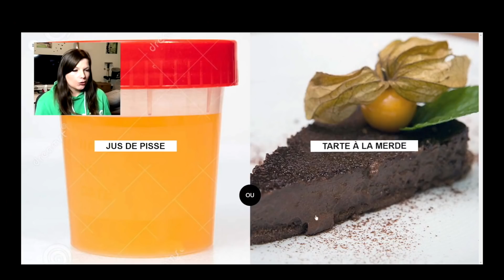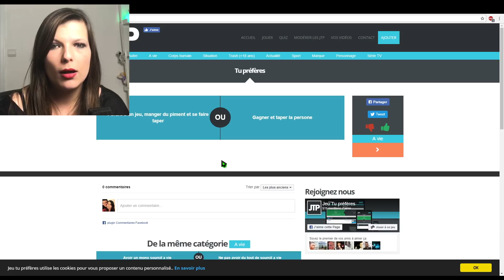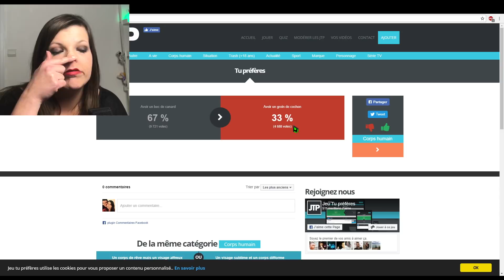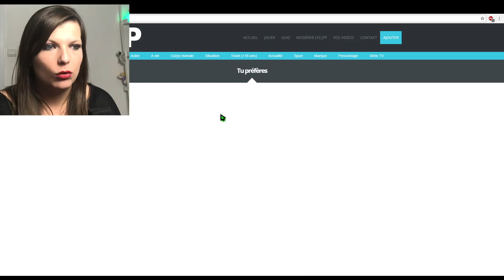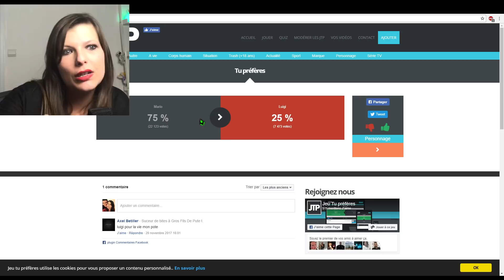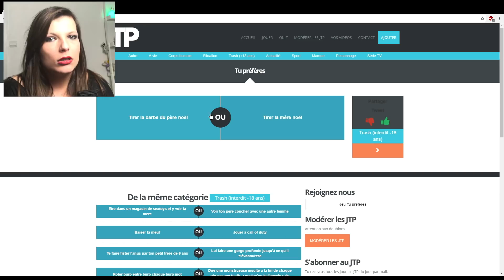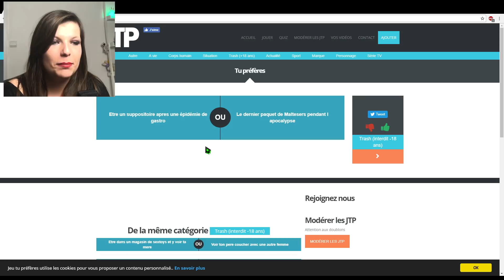Tuer ses parents ou manger un arbre ? Tu préfères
Aujourd'hui, presentation d'un petit site internet ! Du même style que choix de merde, mais en mieux ! En effet, il y a beaucoup plus de catégories ! Du coup c'est bien plus drôle !
Attention, je le dis dans la video, mais il y a une partie bien trash -18. N'hésitez pas a quitter la video avant pour ne pas être surpris ^^

Je tiens à m'excuser pour le coté "grésillement" du micro, c'est la premiere fois que je l'utilise, et je ne suis pas encore super habitué aux réglages. Si d'ailleurs quelqu'un a une astuce, je suis preneuse ! Faut il installer un logiciel spécifique ? Ou faire quelque chose de particulier sur le logiciel de montage afin d'éviter ça ?

Pour ceux que ça intéresse, voici la référence du micro :

Et ça y est, j'ai commencé ma decoration ! Alors arretez de me crier dessus ! ^^